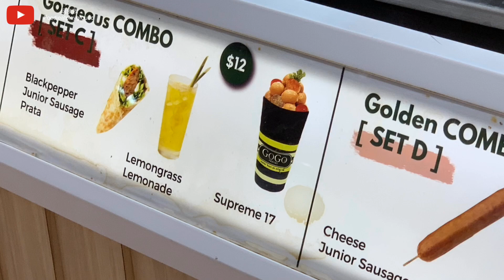【简单早餐RECIPE】Sausage Prata | The Old Taste | Addictive | 香脆沙爹香肠煎饼 | 当年熟悉的味道 | 必成功零失败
(Video with English Subtitle)

This the Go Go Franks Satay Sausage Prata that I remember when I first had it . This is a Copycat version and I am still cooking it at home. Is this the taste that you remember too?

Sausage Prata Recipe @ 玩食我Foodieatplayground

Ingredients:
1 Frozen Prata 冷冻煎饼
1 Chicken Satay Sausage 鸡肉沙爹香肠
1 Egg 鸡蛋
Some Mayo 少许美乃滋
Some Chilli sauce 少许辣椒酱
1 Cheddar Cheese 片状乳酪

Method:
1. Fry Prata without oil
2. Once non stick, can turn over  一旦不粘锅就可翻面
3. Add egg on top 加一粒蛋
4. Top with 1 Cheddar Cheese 加片状乳酪
5. Add Mayonnaise 加美乃滋
6. Add Chilli Sauce 加辣椒酱
7. Fold to half 折成半圆
8. Ready to Serve 即可享用

本地人带你逛Jewel Changi Airport |在樟宜机场24小时|LOCAL BRING YOU TO SHOP & WALK AT JEWEL CHANGI (ENG SUB)

2019云顶梦号游轮旅行最省钱最省时的方法 | HOW TO SAVE $$ & TIME ON GENTING DREAM CRUISE IN 2019 (ENG SUB)

人气食谱影片 （Popular Recipe posts）:
【简单健康RECIPE】如蓝白陶瓷的菜燕怎么做？|蝶豆花芒果椰奶果冻 |视觉和味觉清凉消暑甜品 | How to make Blue & White Porcelain Agar Agar

【易煮RECIPE】 零失败无叶肉粽，饭锅料理不会过软过硬的秘诀 | How to cook foolproof Bak Chang (Rice Dumpling) using Rice Cooker

【简单易做RECIPE】在家做的脆皮虾饼 VS 鼎泰丰脆皮虾饼，哪个好吃？| How to cook Crispy Prawn Pancake the short cut way | Airfryer

【简单健康RECIPE】零失败Don Don DONKI 烤番薯+无糖香甜玫瑰茶=绝配 | Air Fryer Don Don DONKI Sweet Potato + Healthy Tea

零失败焖烧罐煮桃胶桂圆糖水 | STEP BY STEP HOW TO CLEAN AND PREPARE PEACH GUM

猪猪杏仁饼干 | HOW TO MAKE LESS SUGAR LESS OIL MISS PIGGY ALMOND COOKIES | CNY BAKING

订阅无需花你一份钱，但却会给我多一份动力去制作更多影片。你的举手之劳是我的一臂之力。希望你可以不吝啬地给我一点鼓励。谢谢❤️

It doesn’t cost you a cent but it gives me motivation to make more videos. Thank you for your help.